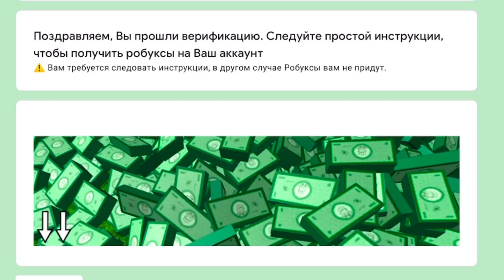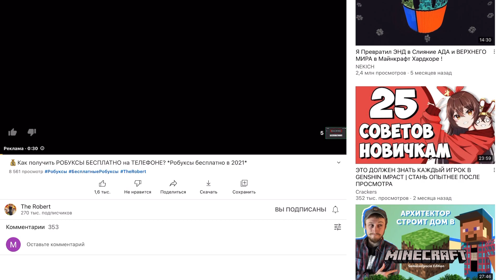ЛУЧШИЙ СПОСОБ КАК ПОЛУЧИТЬ РОБУКСЫ БЕСПЛАТНО!!! *Как получить Бесплатные Робуксы в 2021*